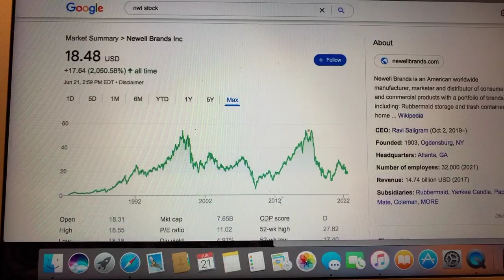🔴 Newell Brands Inc NWL Stock Trading Facts 🔴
Coinbase Referral Funded Accounts Up To $300,000 To Day Trade